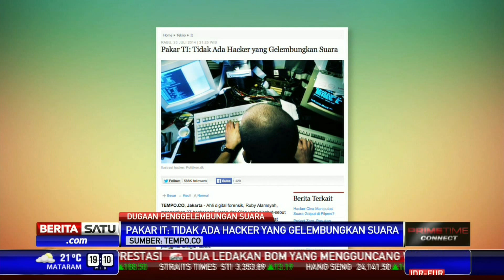Pakar IT: Tak Ada Penggelembungan Suara Pilpres 2014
Tudingan tim Koalisi Merah Putih terkait adanya penggelembungan suara di Pilpres 2014 dibantah pakar IT. Ahli digital forensik, Ruby Alamsyah mengatakan 37 peretas asal Korea dan Tiongkok yang dimaksud hanya melakukan cyber crime.

Facebook.com/BeritaSatuTV
Youtube.com/BeritaSatu